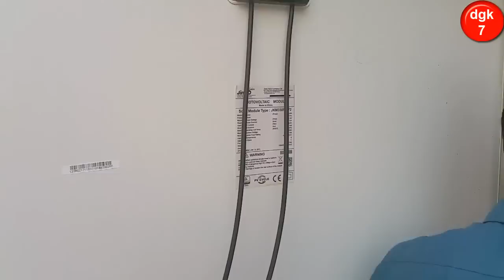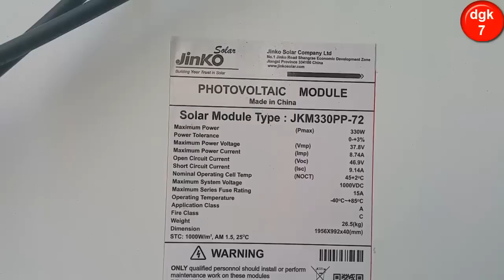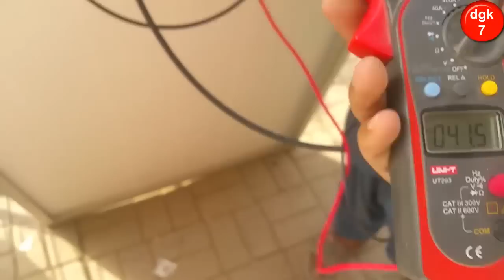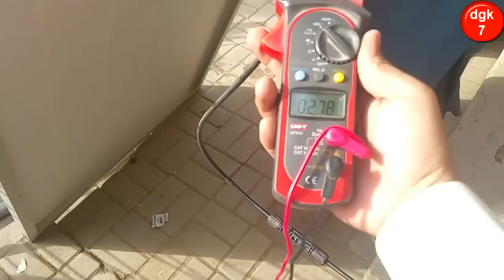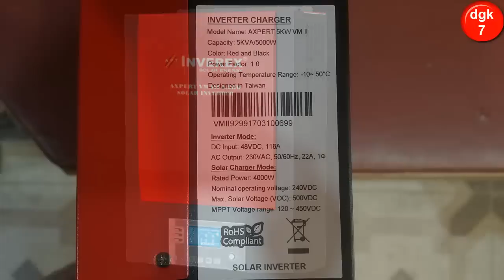Jinko Solar Panels | Solar Plates Price In Pakistan | Solar Energy | Solar System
Aoa Dosto, Main Hoon Tahir Aur Aap Dekh Rahe Hai Mera Youtube Channel dgk7.
Gee Dosto Aaj Hum Baat Karen Ge Jinko Solar Panels  Ke Solar Plates Price In Pakistan Kitne Hai Aur Phir  Solar Plates Ke Connection Ke Bare Me Os Ke Baad Mppt Charge Controller Ke Bare Me Os Ke Baad PWM Charge Controller Ke Bare Me Os Ke inverex solar inverter Jis Me inverex 1.2kw Os Ke Baad inverex 2.2kw Os Ke Baad inverex vm ii Aur inverex vm iii Ke Bare Me.Inverex vm2 Aur Inverex Vm3 Ke Bare Me Video Link Main Daal Dia Hai Aap Tafseel Ke Sath Dekh Sakte Hai.